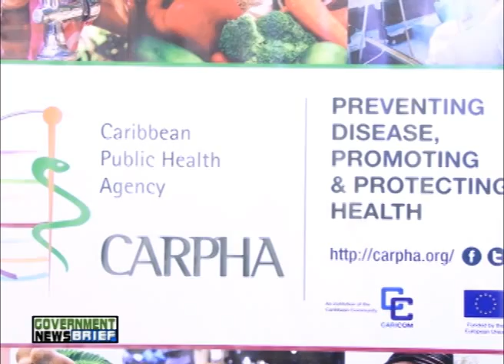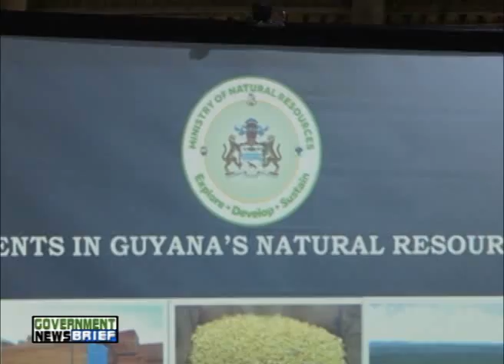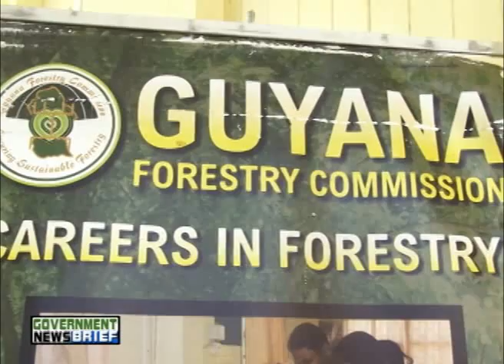Government News Brief 27th April 2017